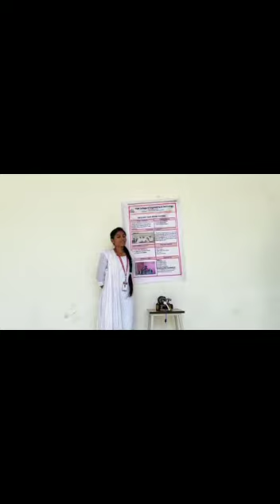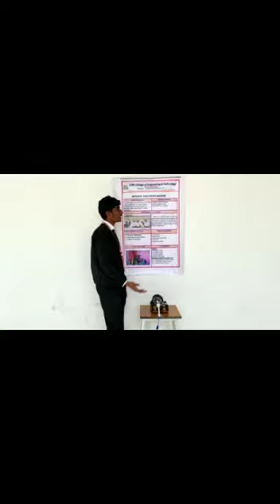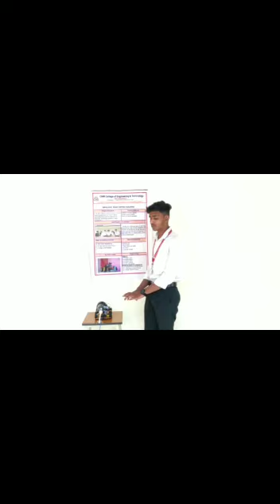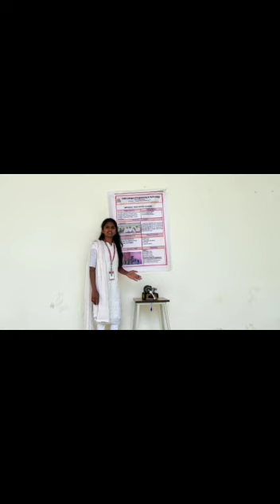IMPULSIVE ROAD WIPING MACHINE|CMRCET CEER